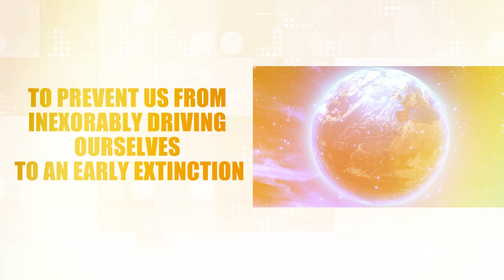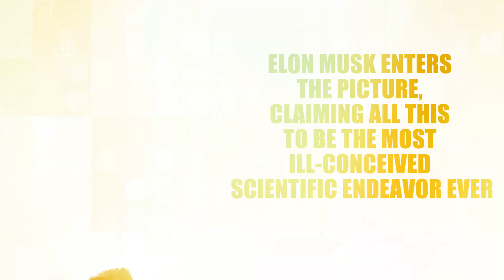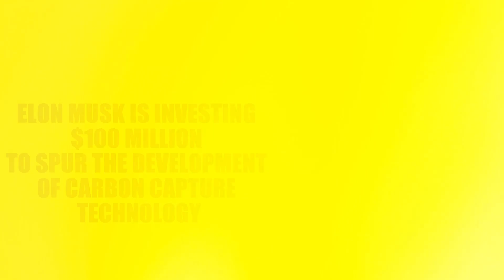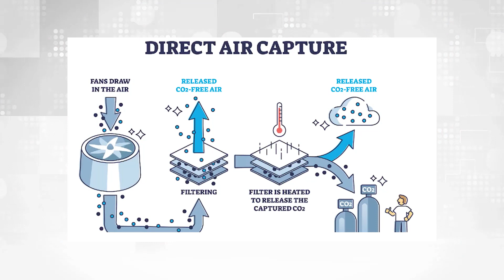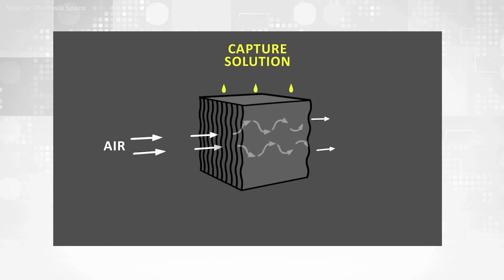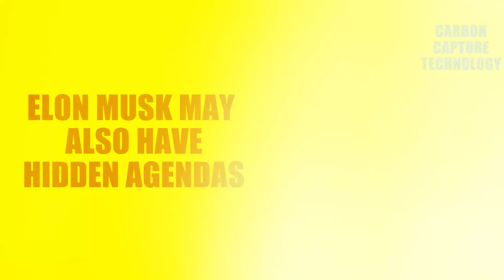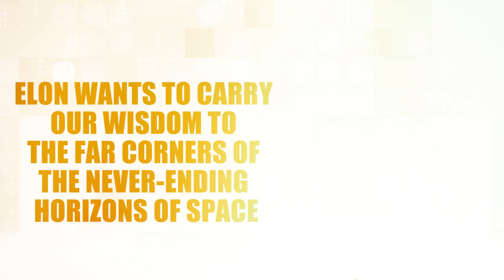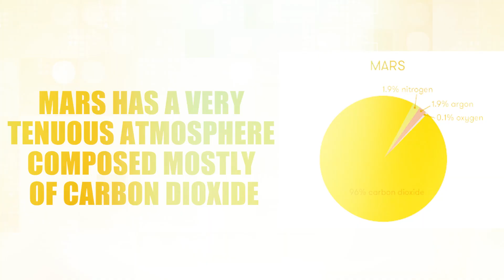The Real Reason Elon Musk Is Developing Carbon Capture Technology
To prevent us from inexorably driving ourselves to an early extinction, the most crucial and time-sensitive issue is the transition to renewable energy sources. But guess what? Carbon capture technology and, unsurprisingly, Elon Musk holds special significance in this whole process. How? Let’s see.

The idea of climate change caused by humans is not foreign to any of us. And although carbon should be present in our ecosystem as a vital and beneficial component, we have messed things up. By releasing too much carbon that had been sequestered underground for millions of years, we have destroyed the natural order of things. We supplemented it, and there is now far more of it than the environment can handle. For thousands of years, scientists have estimated that the atmospheric concentration of carbon dioxide was about 280 parts per million. As we began chopping down trees to burn them, and as we slaughtered whales for their oil, which we then burned, that number began to rise at an abnormally high rate, reaching 300 by the year 1800. After that, the chart became vertical, and it still is as of now. Technology advancements have allowed humanity to safely collect and burn fossil fuels, increasing atmospheric CO2 levels to around 400 ppm today. But it will get worse. The current production rate releases 45 billion tons of CO2 annually. Carbon emissions are increasing at an alarming rate, and we're waiting to see their impact on our planet, climate, and society.

But let’s pause all this discussion for a second. This is where Elon Musk enters the picture, claiming all this to be the most ill-conceived scientific endeavor ever. A mere reduction in carbon output is insufficient for our environment. If we want to save ourselves, actively reversing the damage done is also essential. If we can find out renewable energy sources while simultaneously reducing our carbon footprint, there's no reason to believe that life on Earth can't be maintained for another billion years.